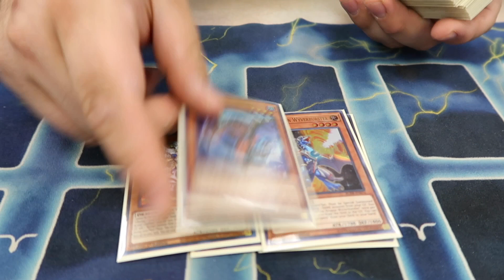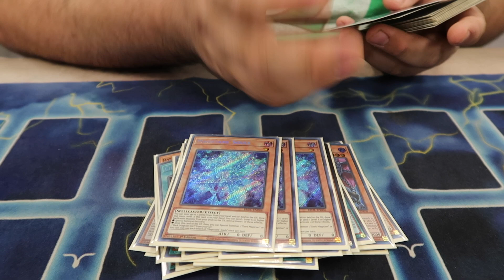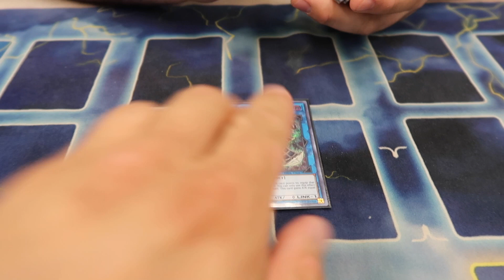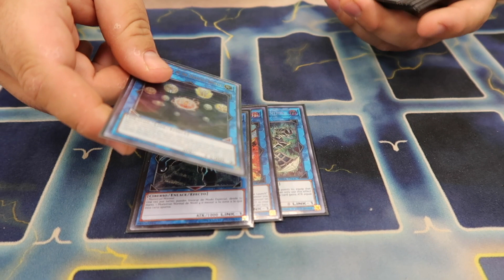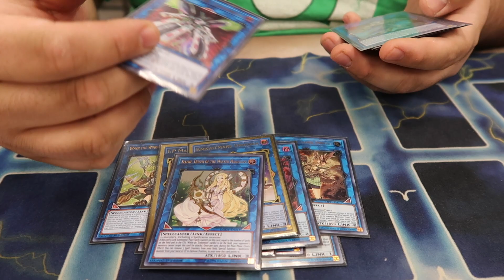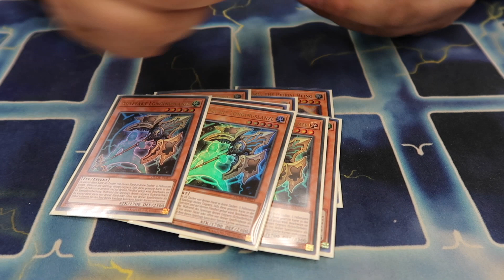BYSTIAL ADVENTURE CONTROL DECK PROFILE *Yu-Gi-Oh!*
HI EVERYONE! I HOPE YOU ENJOYED THIS DECK PROFILE! I KNOW MOST OF YOU WERE ASKING FOR IT SO HERE IT IS NOW!!
SHOUT OUT TO ADAM FOR LETTING ME GET THE PROFILE :)